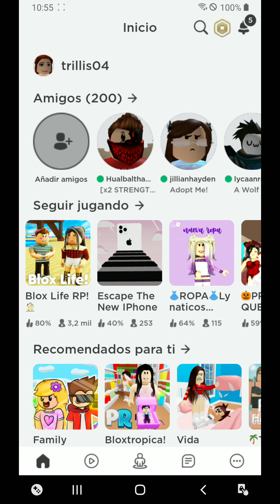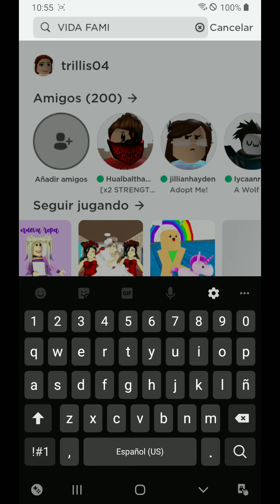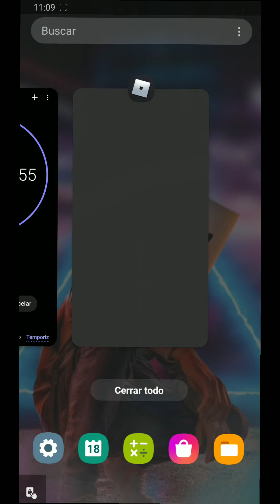18 de octubre de 2020